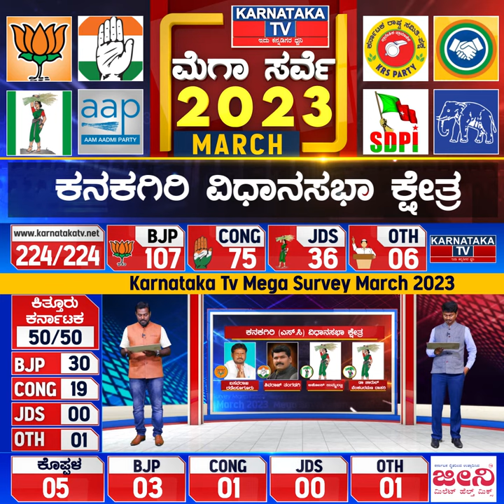Karnataka Elections Survey March 2023 | Kanakagiri Constituency| Karnataka TV News